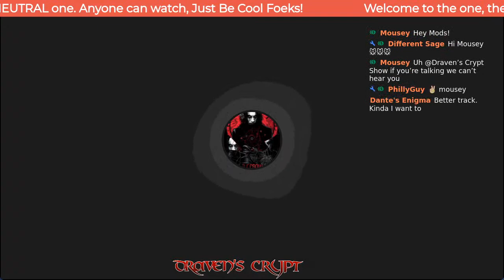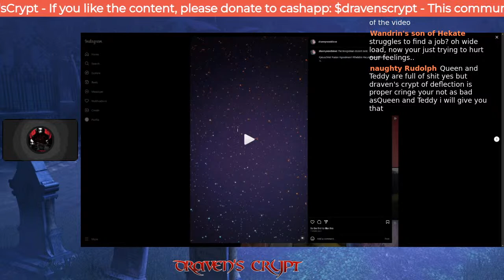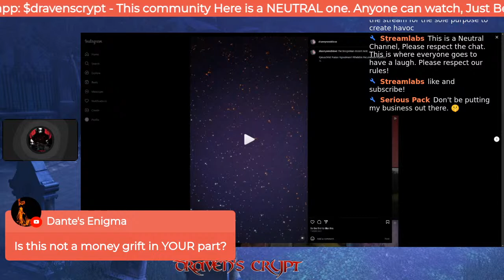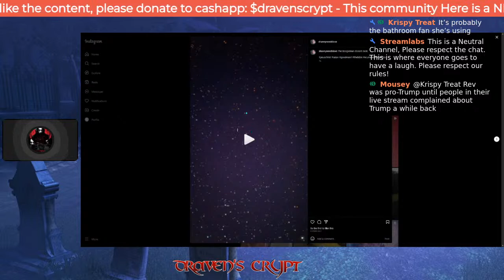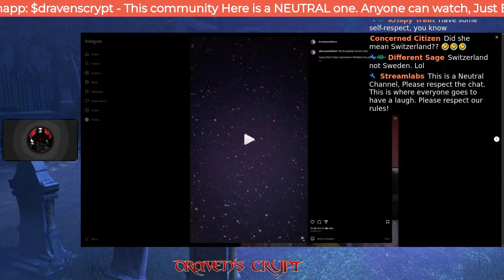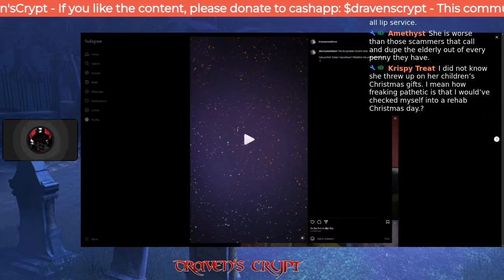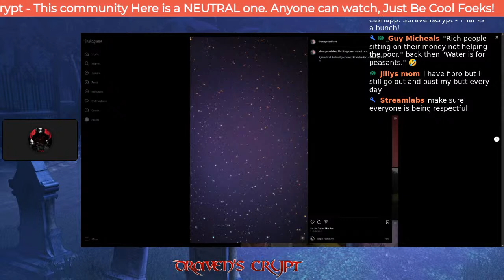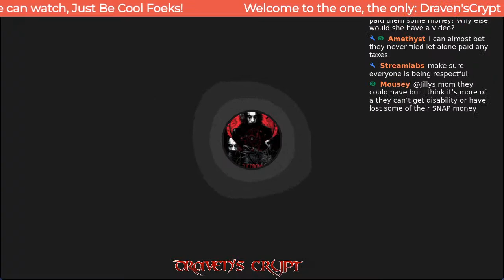Shanny's Recent Update - Watch Now To Stay Up To Date!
foeks, welcome back. so, i was told that scammy for lice went live, so since I know alot of you like when I do this, why not. like the stream and please sub and consider donate and becoming a member, links below. I am a really nice guy that tries to keep everyone involved. i just want to make you all laugh. see you in the chat!